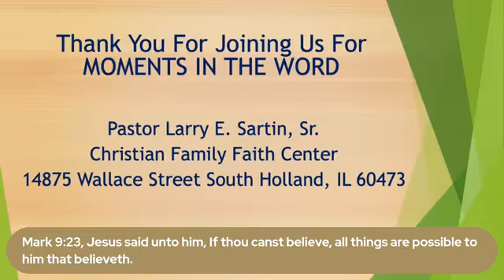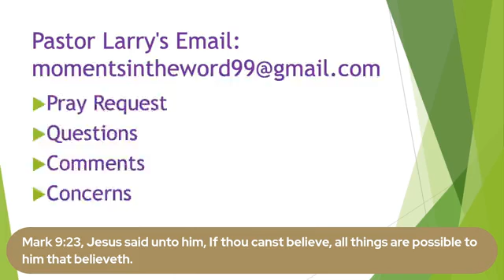Activating Gods' Ability By Faith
Moments in the Word with Pastor Larry
Wednesday Night Bible Institute
Pastor Larry Sartin